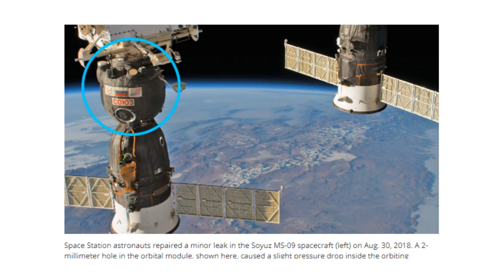How a tiny drill hole on a Russian Soyuz module ignited tensions at the ISS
Video Title
Video Contents
0:00 -Introduction
2:00 -Preamble
4:00 - Deep Dive
6:00 -Summary
8:00 - Thesis
10:00 -Conclusion

Best Telescopes 2021
Celestron StarSense Explorer LT 114AZ
Orion SkyScanner 100 Reflector
Celestron AstroMaster 130EQ Newtonian Telescope
Meade ETX90 Observer
Celestron PowerSeeker 127 EQ
Orion Starseeker IV 150
Celestron NexStar Evolution 9.25
Meade StarNavigator NG 114
Celestron NexStar 6SE
Sky-Watcher Flextube 300 SynScan Dobsonian
Orion Observer II 70 Refractor
Celestron Omni XLT 120
Celestron NexStar 8SE
Celestron Inspire 100AZ Refractor
Sky-Watcher Skymax 150 PRO
Celestron Advanced VX 9.25 EdgeHD
Here is a list if the best telescopes for 2021
Best Telescopes 2021